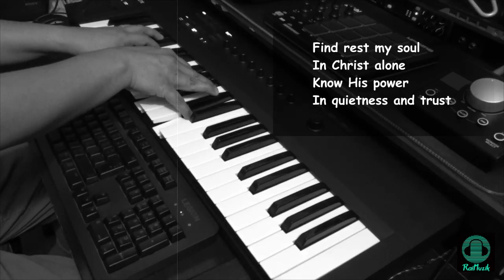Still by Hillsong United (Piano Instrumental with Lyrics)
Hi guys, this is my own piano rendition of the song Still by Hillsong United. Listen and enjoy the music with lyrics provided. If you have any songs you want me to play feel free to write them below .